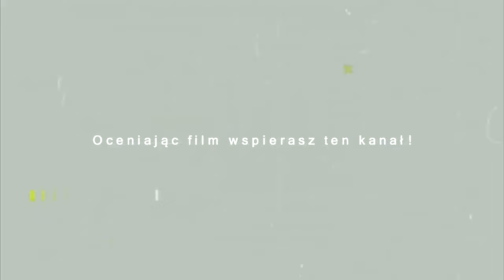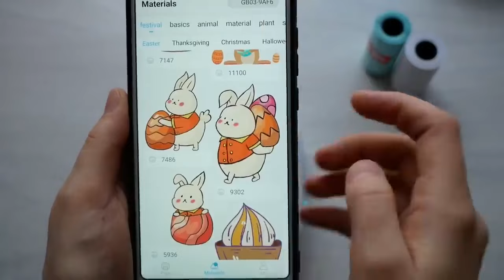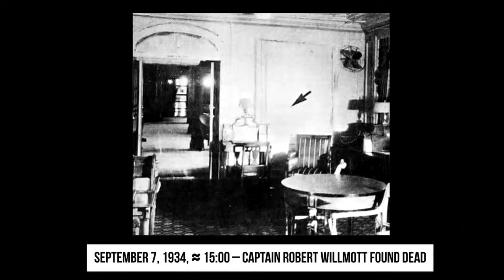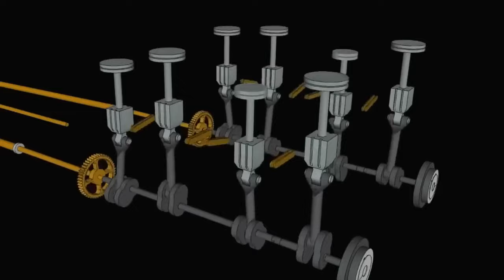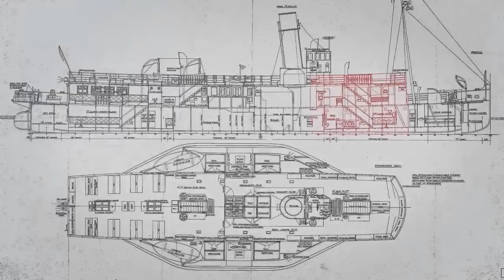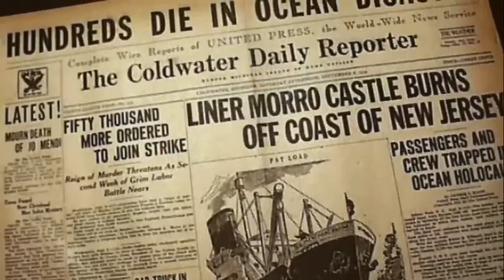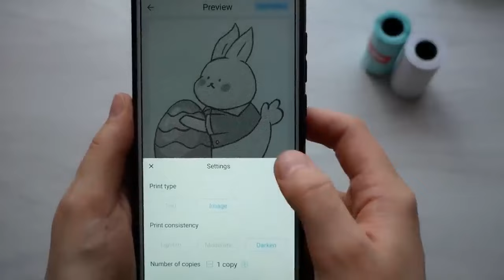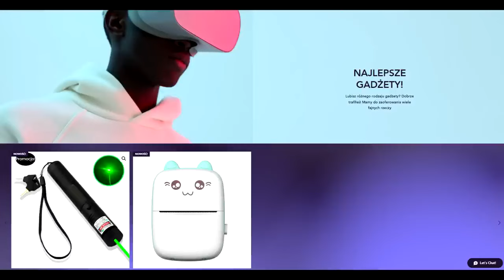PRAWDA o Tym STATKU Została UJAWNIONA!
Odkryj mroczne tajemnice dwóch tragicznych katastrof morskich z XX wieku - zatonięcie statków Moro Castle i Arctic. Dowiedz się, jak zaawansowane technologicznie jednostki stały się przyczyną i ofiarą straszliwych wypadków na morzu. Film przedstawia fascynujące i poruszające historie ostatnich pasażerów tych statków, odkrywając nieznane fakty i kontrowersje, które towarzyszyły tym wydarzeniom. Czy załoga poniosła odpowiedzialność za te tragedie? Jakie błędy popełnili projektanci statków? Przeanalizuj te dwa dramaty, ich przyczyny i skutki oraz pozostałe pytania dotyczące odpowiedzialności za jedne z najgorszych katastrof statków w historii.